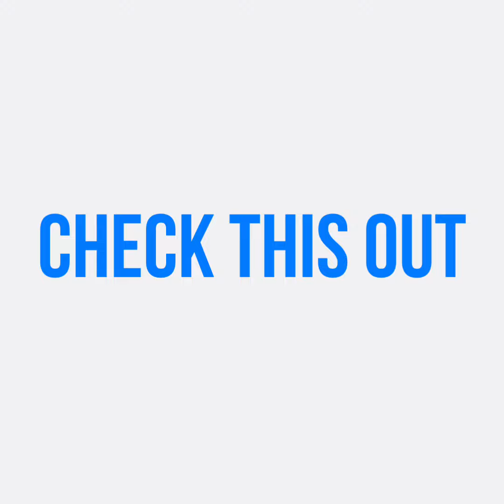Check this out